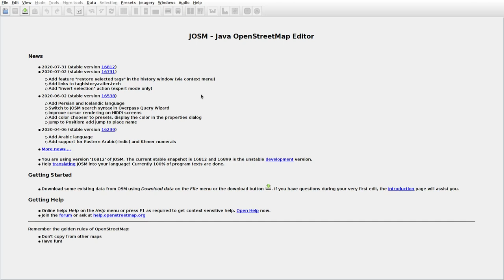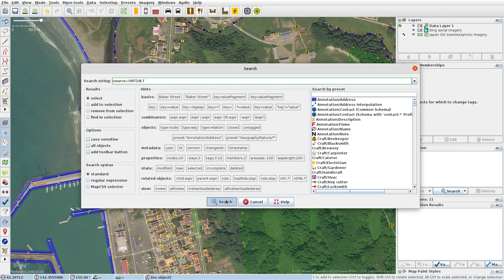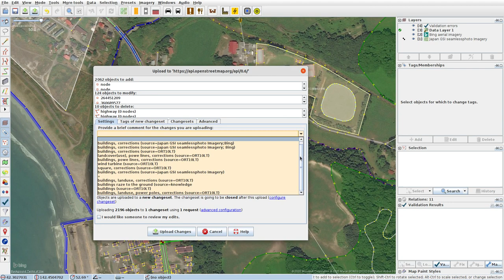JOSMrec0471 2020 08 20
Japan. Hokkaido. Higashi-Shizunai. Tracing buildings (mainly) in JOSM for openstreetmap.